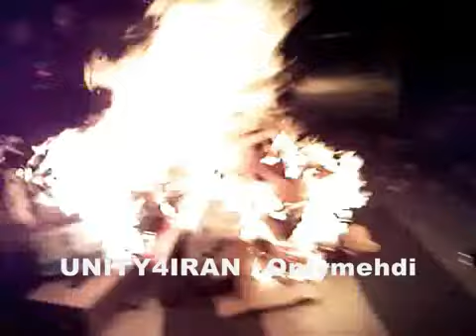"Mobarak, Bin-Ali, its time for Seid-Ali (Khamenei)" Green protest Feb 14, 2011